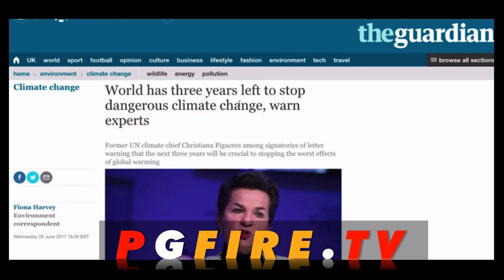In Three Years, We're All Gonna Die from Global Warming, Experts Say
How Your Brain Is Getting Hacked: Facebook, Tinder, Slot Machines | Tristan Harris

Read more at BigThink.com: Follow Big Think here: YouTube Facebook Twitter One thing we don’t talk about is that—it’s sort of hard to talk about this—our minds have theses kind of back doors. There’s kind of—if you’re human and you wake up and you open your eyes there is a certain set … Continue
This is an excerpt from the show, PGFire, Episode 0000- Wearing the Flag of My Oppressors Day